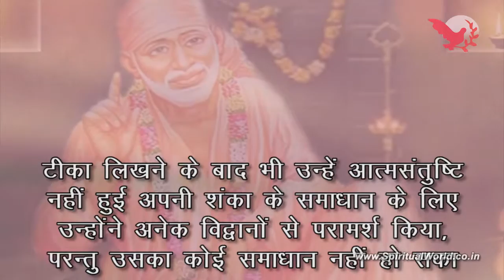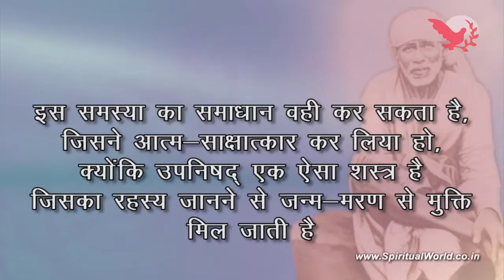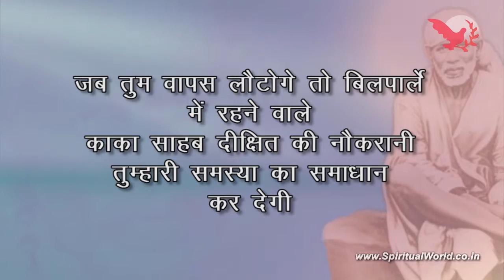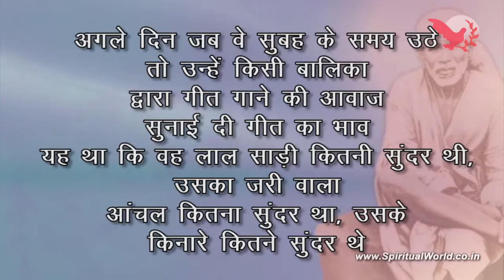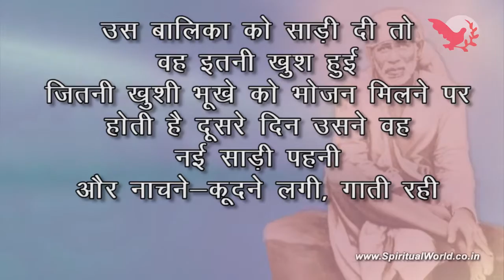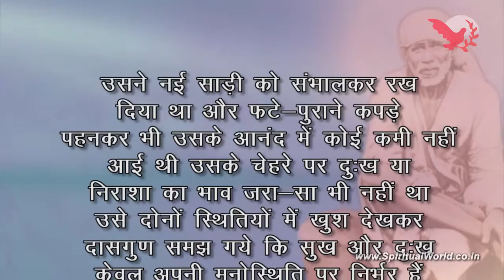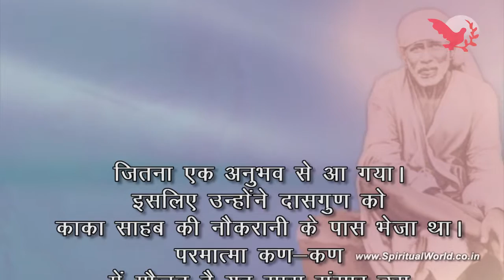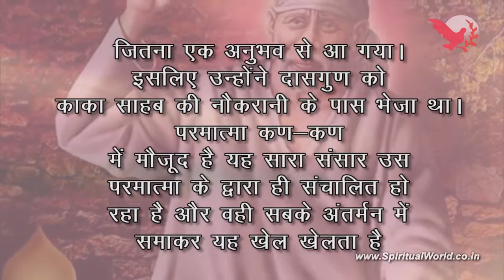Shirdi Sai Baba Ji Real Stories - Sai Leela 075 - दासगणु को ईशोपनिषद् का रहस्य नौकरानी द्वारा सिखाना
Shirdi Sai Baba Ji Real Stories - Sai Leela - दासगणु को ईशोपनिषद् का रहस्य नौकरानी द्वारा सिखाना